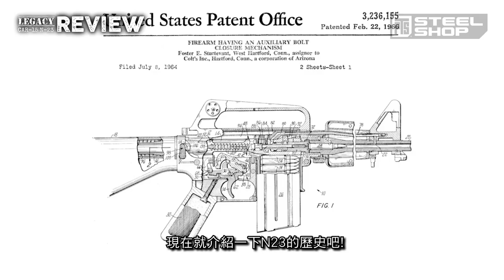PTS Legacy CAR-15 N23 PDW 外觀介紹+試打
又到肥Rick介紹全新 PTS Legacy CAR-15 N23 PDW！一枝全新使用電子波箱嘅經典概念槍！打得到收藏得，絕對係2019必備嘅一枝迷你槍～ 一齊睇下有咩特別啦～

PTS Legacy CAR-15 N23 PDW 已經係 PTS STEEL SHOP 有售！

Address:
Room 2602-05,
Wealth Commercial Centre,
48 Kwong Wa Street, Mongkok,